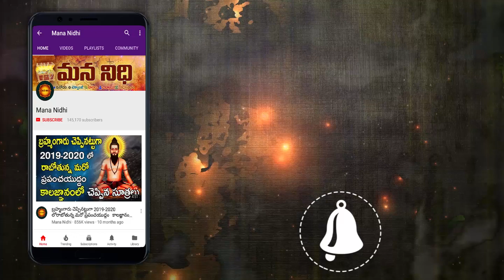ఈ బొమ్మ మీ ఇంట్లో ఉంటే చాలు మీ కష్టాలన్నీ తీరిపోయి మీరు పట్టిందల్లా బంగారమే| Mana Nidhi |Devotional